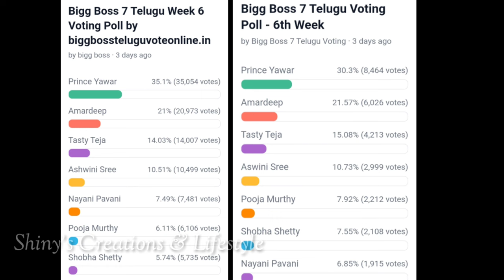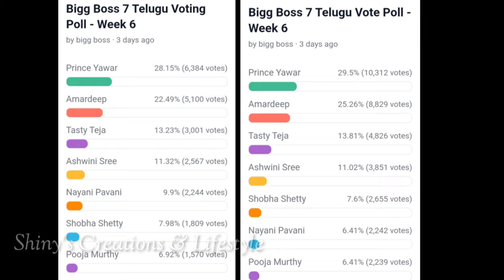Bigg Boss 7 telugu sixth week voting results | Biggboss telugu 7 week 6 voting results | bb7 promo